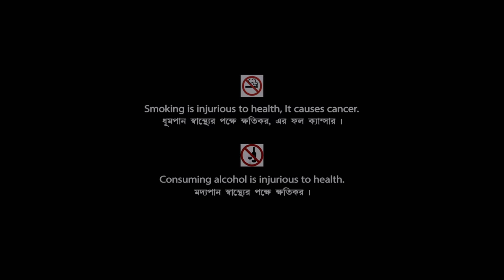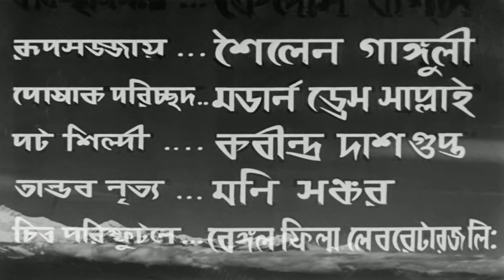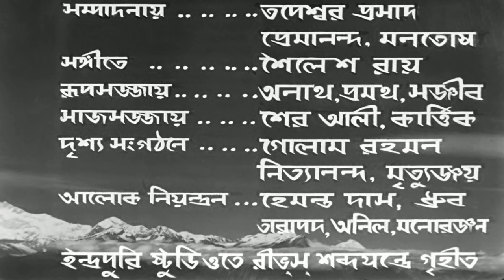Satir Dehatyag | সতীর দেহত্যাগ | Bengali Devotional Movie | Full HD | Kamal Mitra, Dipti Roy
Watch the Bengali full movie Satir Dehatyag : সতীর দেহত্যাগ বাংলা ছবি on YouTube. The Bengali Film Satir Dehatyag was Directed by Manu Sen, starring Kamal Mitra, Dipti Roy, Bhanu Bandopadhyay, Joy Narayan Mukherjee, Dilip Roy, Preeti Majumdar, Raja Mukherjee, Shyamali Chakraborty, Asha Devi & Others.

Movie : Satir Dehatyag
Language : Bengali
Genre : Drama, Devotional
Producer : Harendranath Chattopadhyay
Director : Manu Sen
Music Director : Kalipada Sen
Lyricist : Pranab Roy, Mohini Chowdhury
Star Cast : Kamal Mitra, Dipti Roy, Bhanu Bandopadhyay, Joy Narayan Mukherjee, Dilip Roy, Preeti Majumdar, Raja Mukherjee, Shyamali Chakraborty, Asha Devi, Anjali Roy, Namita Chatterjee, Shibani Biswas, Nani Majumdar

Synopsis:::
‘Satir Dehtyag’ is the story of Sati, the human birth of the Supreme Goddess Yogmaya. Daksha, the son of Brahma. After successfully completing a hard penance he’s blessed to be the king of the entire earth. He also asks the Goddess to be born as his daughter. She agrees but warns him that she’ll leave for celestial abode if he ever insults her. Sati is born to Daksha. She is beautiful, multi-talented and an ardent devotee of Shiva. Daksha arranges a swayamvar to get her married to the most powerful, richest and talented king. But, Sati chooses Shiva, a wanderer and a beggar. Daksha is disheartened at her choice and disowns her. Daksha banns the worship of Lord Shiva in his kingdom. This leads to famine and problems in his kingdom. In order to get out of the problems he arranges a grand yajna. He invites everybody of all the three worlds except Shiva. Sati feels that her father forgot to invite them. She goes to her father as the yajna is going on. But, she is insulted by Daksha. Daksha insults Shiva so badly that Sati loses her consciousness. This enrages Shiva and he destroys everything. Sati dies. Shiva lifts Sati’s body on his shoulders and starts wandering around the earth madly. In order to get him out of this fit, Lord Narayana cuts sati’s body into pieces and the places where each body part falls becomes a site of pilgrimage. Finally Shiva calms down.